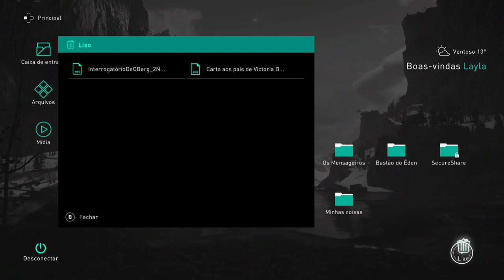Assassin’s Creed® Valhalla - O Clã Do Corvo (Sem HUD) On Xbox One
Depois de se vingar de Kjotve, Eivor junto ao seu Irmão, discordam do seu pai, o qual entregou os poderes de seu Reino para outro Rei em troca de paz.

Os dois se juntam com seus homens e partem para Inglaterra na ambição de construir um novo Reino.

Na Inglaterra eles criam o Clã do Corvo.